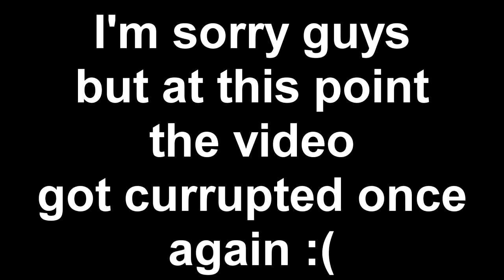Minecraft Factions: Season 1 Episode: 2 The Finished Base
Copyright Info :
All music used in my videos are from...

♫ MUSIC USED IN VIDEO :
Dubstep - ()

Category
Gaming